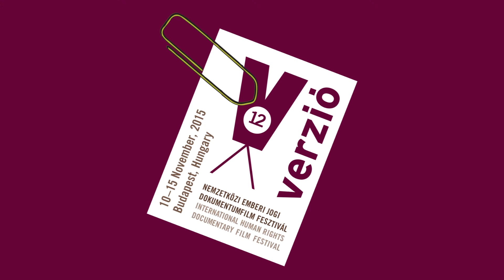Anastasia recommends Those who feel the fire burning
Anastasia student of CEU, and volunteer at 12th Verzio International Human Rights Documentary Film Festival tells her personal recommendation for Morgan Knibbe's documentary, Those who feel the fire burning.
The film will be screened on Verzió, 10-15 of November, Budapest.